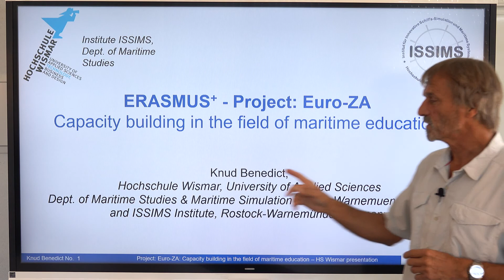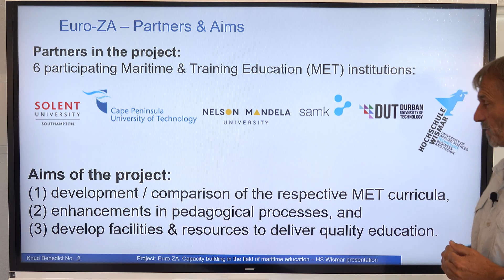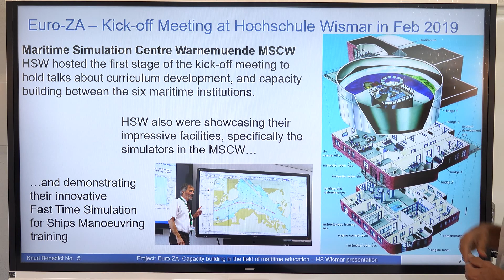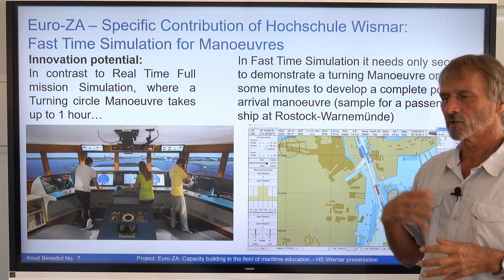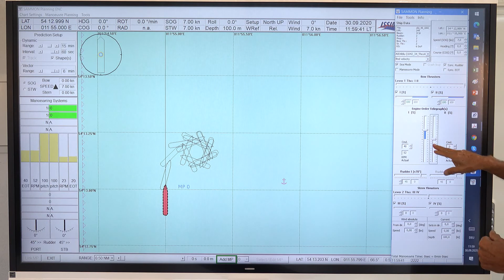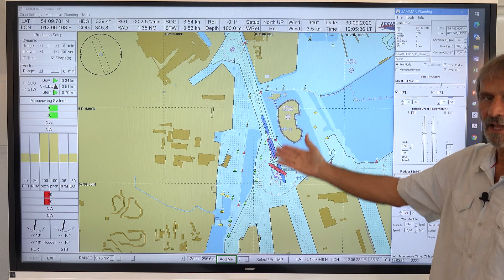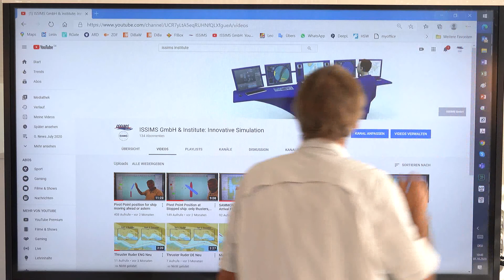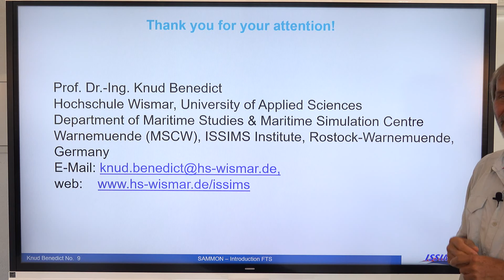Conference ERASMUS+ days 2020 Presentation movie on EuroZA Project from HS Wismar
This movie was made for the ERASMU+ days 2020organised by the EU Commission. It describes the EURO-ZA Project  and the specific contribution from HS Wismar University on the area of Maritime Training using Fast Time Simulation to explain Manoeuvring Dynamics of ships and preparing the concepts for Manoevring Planning
Knud Benedict